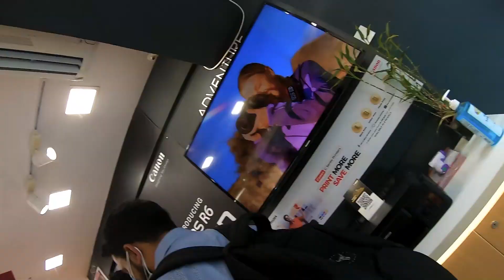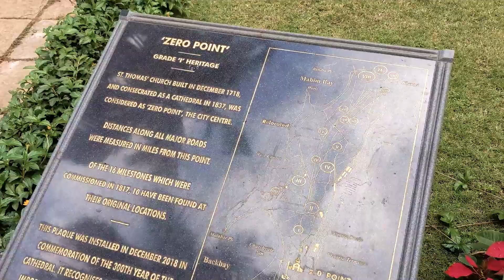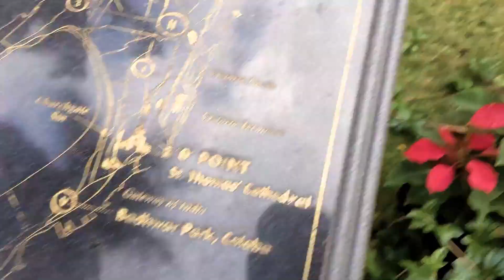Canon gifted us a M50 mark ii for vlogging😍😍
Hello everyone welcome to a new Monday Vlog and this vlog is about an amazing week filled with fun time at the beach, buying an M50 mark ii and going out with my friends to mumbai.

Shot on Pixel 4a
Music up Upbeat.

you can say hi to me on Instagram : @goddiee.45